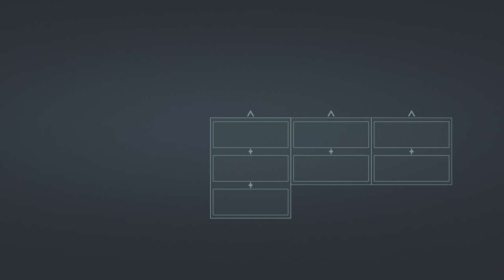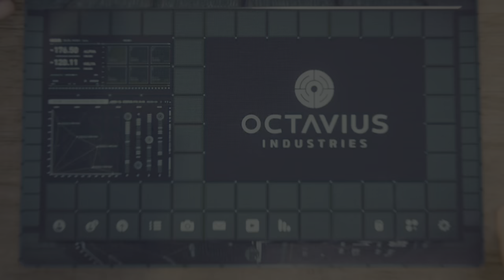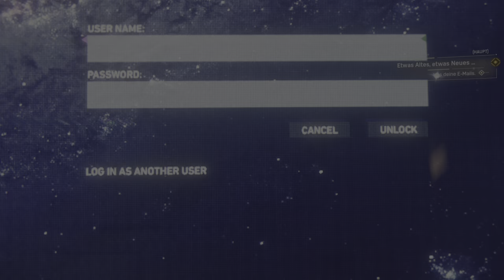Marvel's Spider-Man #8 German PS5 - Etwas Altes, etwas Neues